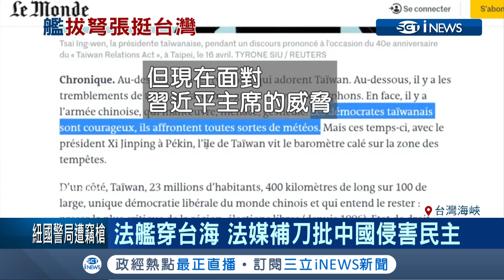法艦越台海 使中法關係緊繃 法媒"世界報"更刊文讚台灣很勇敢｜記者 賴彥宏｜【國際局勢。先知道】20190426｜三立iNEWS